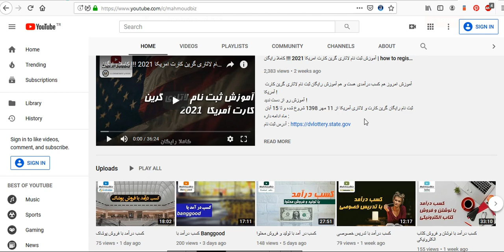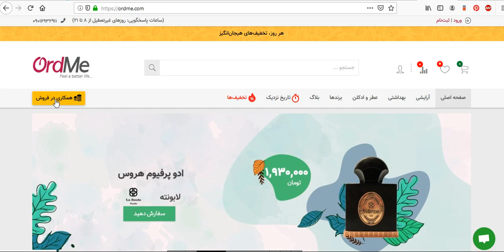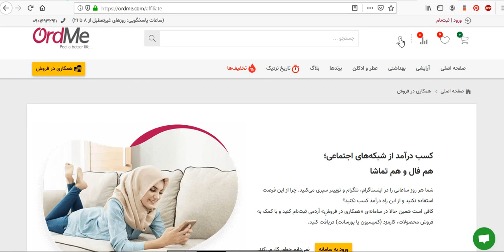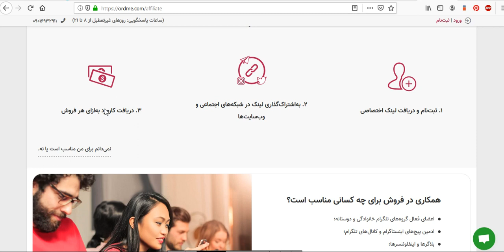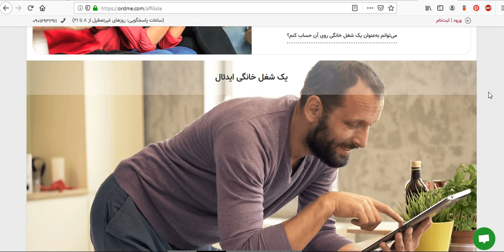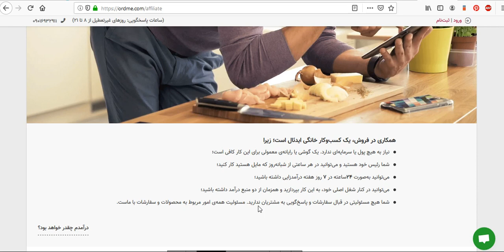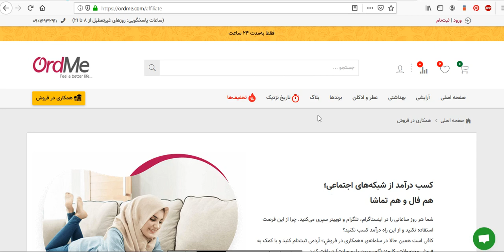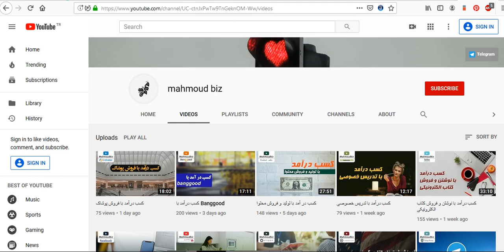کسب درآمد از اینترنت : کسب درآمد با ordme !!!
در آموزش امروز به شما یاد میدم که میشه با فروش لوازم آرایشی و بهداشتی به راحتی اون هم در ایران ، درآمد خوبی رو از فروش واسطه ای به دست آورد !
امیدوارم از آموزش امروز استفاده کنید و در اختیار بقیه هم قرارش بدید .